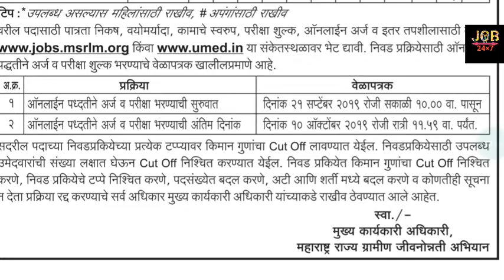Jobx7 GRAMIN LIVEWOOD MISSION VACANCY